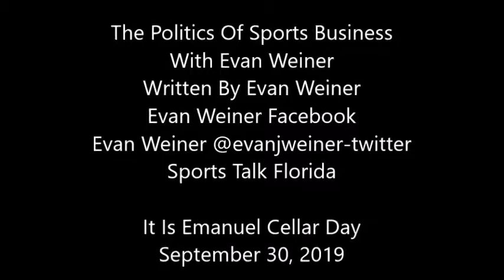It Is Emanuel Cellar Day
Cellar should be a Hall of Famer.